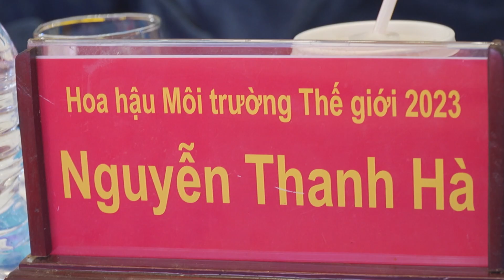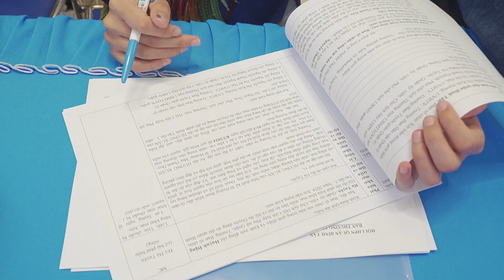HÃY LUÔN TỰ TIN MỖI KHI KHOÁC LÊN MÌNH QUỐC PHỤC VIỆT NAM